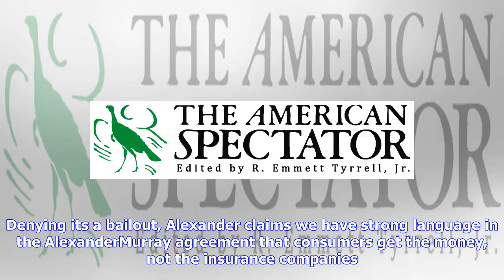Breaking News | Congress poised to bailout insurers, fleece taxpayers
Congress poised to bailout insurers, fleece taxpayers

Democrats and some Republicans in Congress are pushing for a $10 billion a year payout to insurance ...